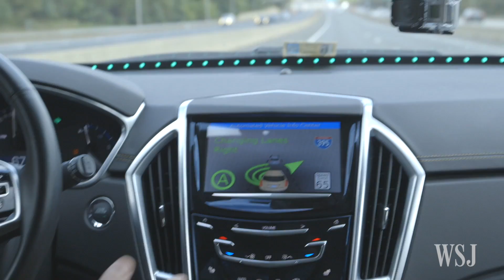The Next Generation of Roads That Talk to Cars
Transit planners say it's only a matter of time and money until self-driving cars travel on "smart-roads" that communicate directly with vehicles to help them move as quickly and safely as possible. Photo: VDOT